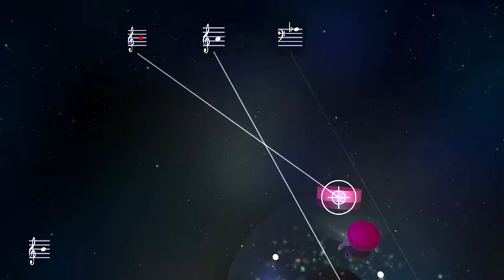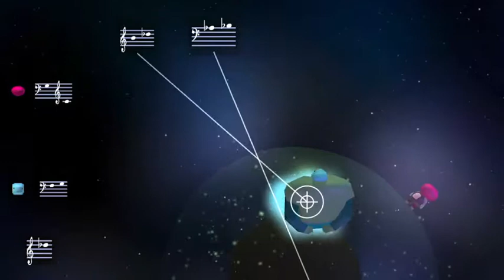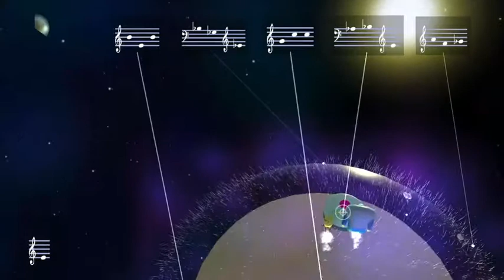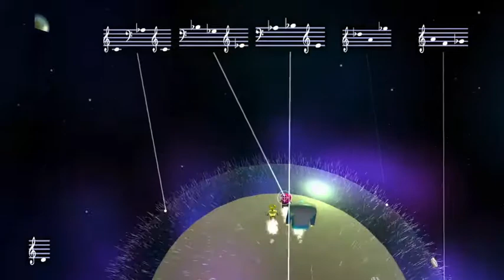Plurality Spring (Performance Reel) | Paul Turowski / Simon Hutchinson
Mash-up of several performances of Paul Turowski and my game piece, "Plurality Spring." The game is built in Unity3D, using Pure Data (Pd) for feature analysis and real-time audio effects.

In Plurality Spring, players perform music to control robotic avatars exploring an unknown orb in deep space. Using the microphone to track pitches, the live acoustic player/performers control the movement of the robots as well as the emergent sonic environments.

The piece is both a standalone game and a framework for musical improvisation.

The live acoustic audio mixes with in-game sound, creating an emergent augmented reality musical performance. Randomized levels, real-time decisions, and reactive audio lead to distinct musical results with each playthrough.

Plurality Spring was premiered at the Open Circuit Festival in Liverpool, UK, March 24, 2017.